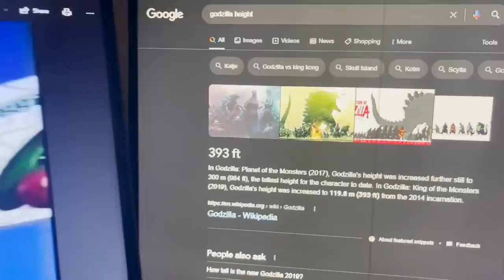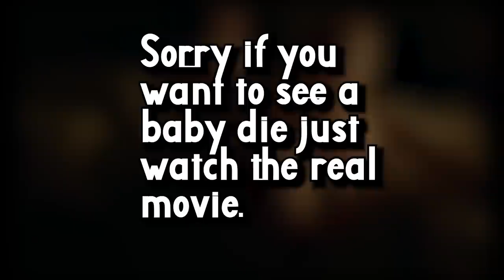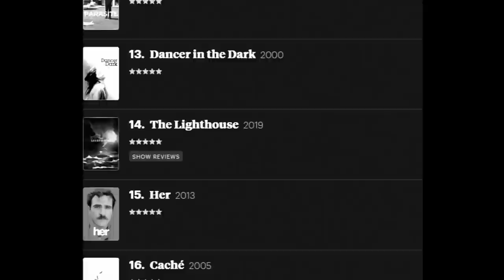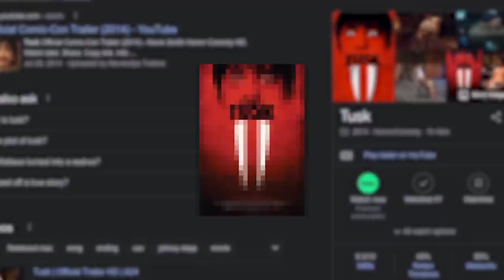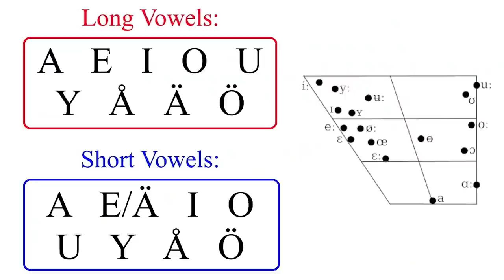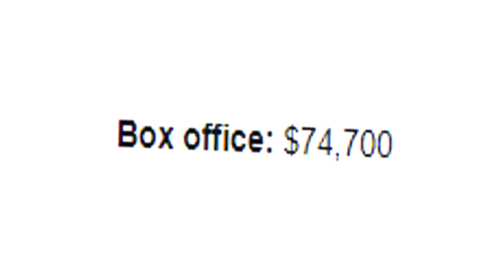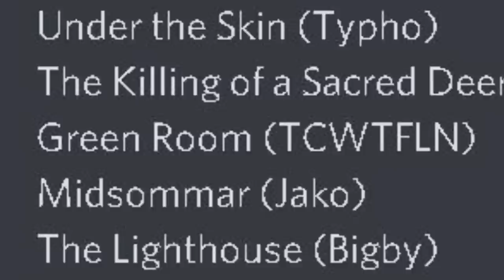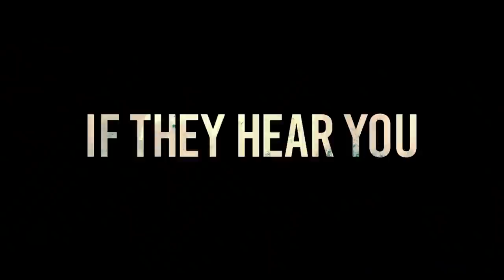The Best And Worst A24 Horror Films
I, Doktor skipper...Bigby, Indiegenerate, Jakontrary, The Beak, TCWTFLN, and Typoh discuss some of the best (and worst ) horror movies from A24 productions in this Halloween special.

Intro: 0:00
Title-Card: 4:47
Skipper (The Witch): 5:22
Bigby (TheLighthouse): 16:16
Indiegenerate (Tusk): 29:39
Jakontrary (Midsommar): 37:07
The Beak (The Monster): 44:13
Scrabbl (The Hole In The Ground) 54:12
TCWTFLN (Green Room) 1:01:57
Typoh (Under The Skin) 1:07:27
Outro: 1:14:29